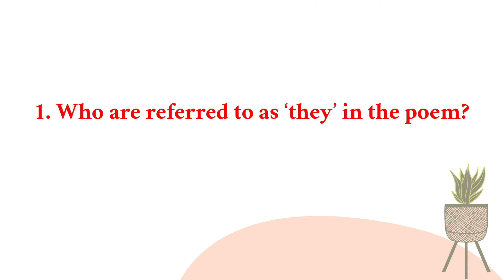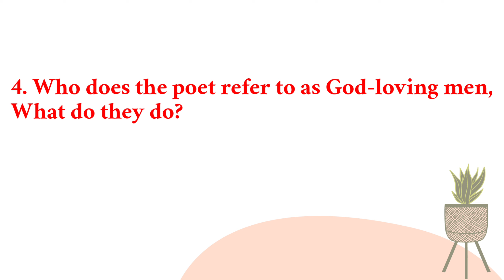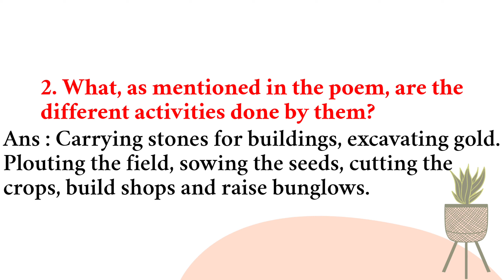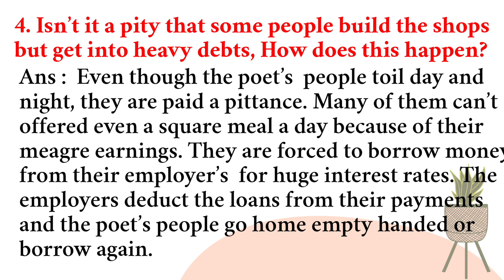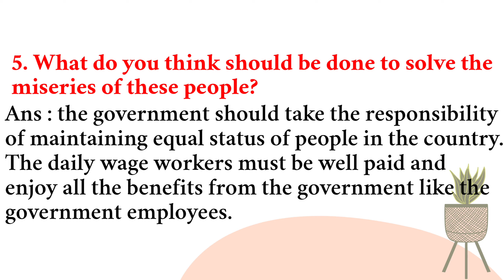6th Standard English Poem My People Question And Answers | 6th English Question Answers in kannada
Welcome to @StunningMoms  this video, we'll be exploring the questions and answers related to the 6th Standard English poem "My People." The explanations for these questions will be delivered in Kannada, catering to a better understanding for Kannada-speaking students.

Through this video, we aim to dissect the poem and its questions, offering comprehensive answers as per the 6th Standard English syllabus.

Feel free to watch the video for insights and a deeper understanding of this poem. Don't hesitate to engage with us in the comments section below!

6th Standard/Class English Complete Chapters and poems Question and Answers and also Grammar Part is explained both in kannada as well as in English:-

5th Standard English Full Lesson Explanation with Question & Answers | Kannada 5th Standard All Lessons and Poems | 5th English Second Language